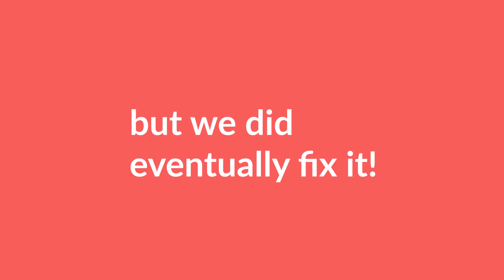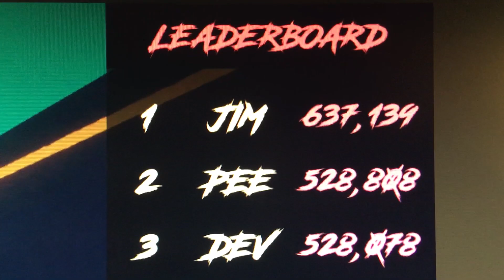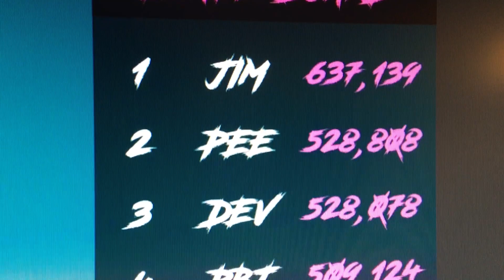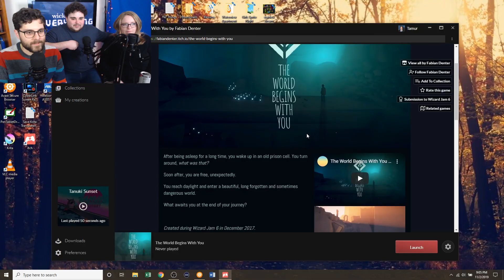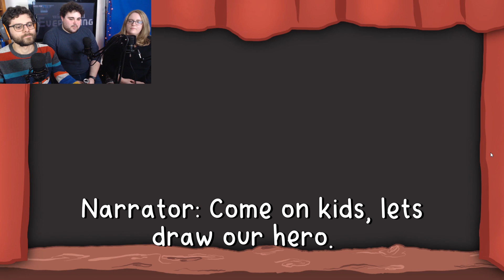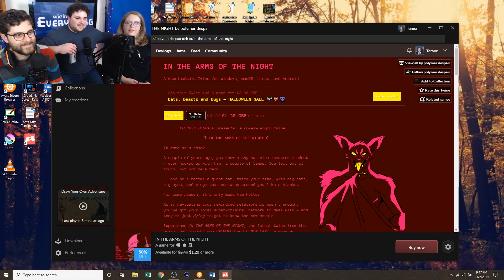I'm gonna punch you Caillou - the itch.io show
In this episode of itch.io show we go skateboarding as a tanuki (Japanese raccoon dog), jump off some cliffs, and draw our own adventure! Plus we realize how bad Caillou was. Thank you to Squid Squad games, Fabian Denter, and Dashing Ashes for the fun times!